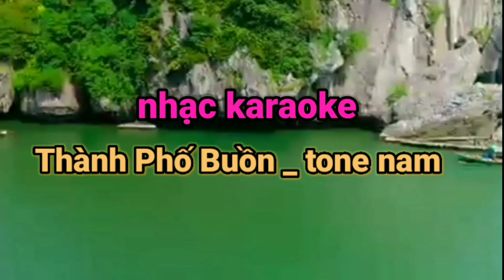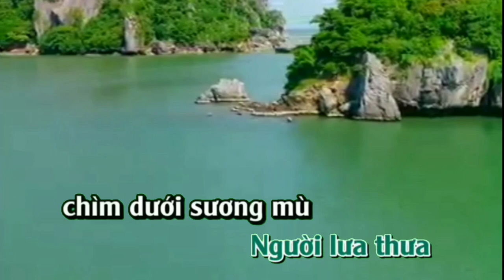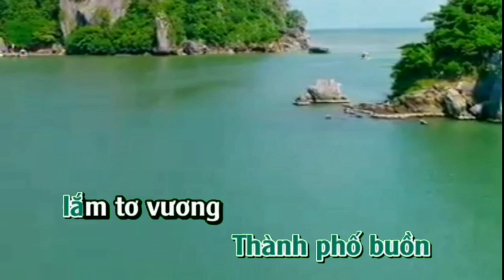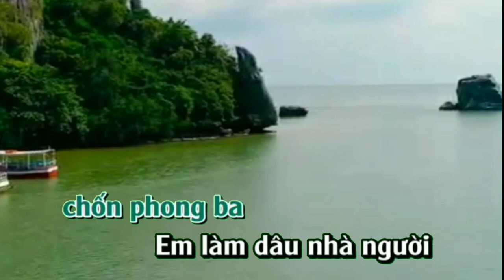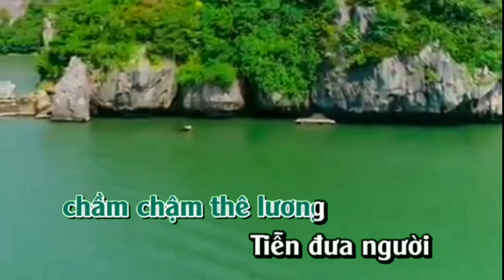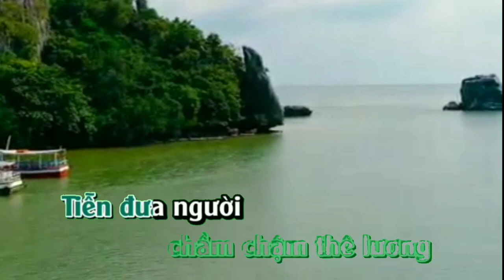Nhạc karaoke. thành phố buồn - tone nam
Thanhvinh RM. Kênh về âm nhạc mọi người xem nếu yêu thích kênh hãy để lại lượt đăng ký và chia sẻ nhé. Xin cảm ơn